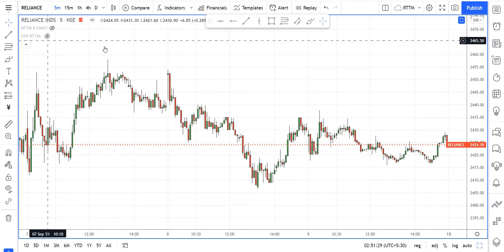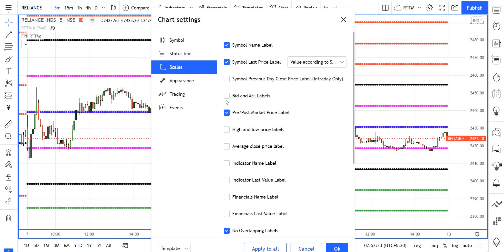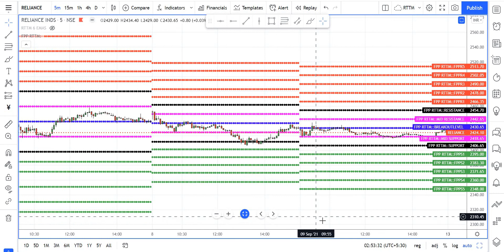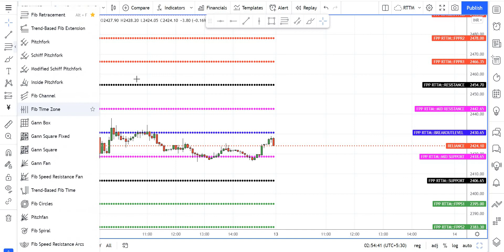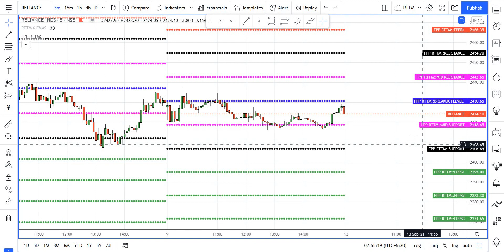TRADINGVIEW లో SETTINGS ఎలా ENABLE చెయ్యాలి | FPP BY RTTM | RTTRADINGMANTRA